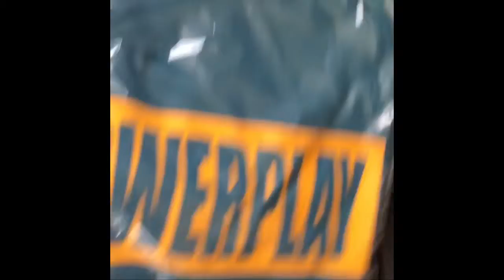Everything mccozy Family time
The Mccormick’s Cycle breakers